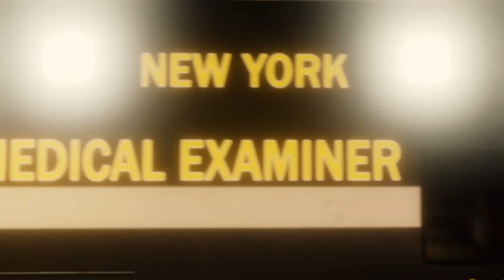Vs Hammerhead | Spider-Man Turf Wars 7 (End)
The Dons are in danger of being buried in cement & Spider-Man goes on the offensive against Hammerhead.